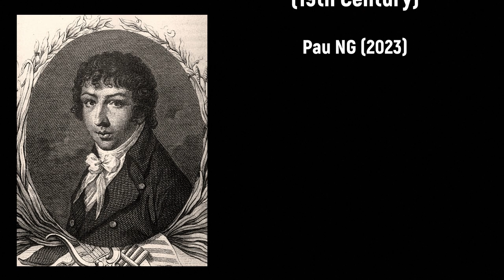Stephen Storace (1762-1796) - Sonata (III) for the Piano-Forte, with Accompanyments (c.1788)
Happy birthday Stephen Storace! 🎹🎻

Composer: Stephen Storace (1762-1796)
Work: Sonata (III) for the Piano-Forte, with Accompanyments (c.1788)
Performers: Mаx Bаrros (fortepiano); Stephаnie Chаsе (violin); Chrіstіne Gummеrе (cello)

Sonata
1. Allegro 0:00
2. Adagio 6:16
3. Rondo 9:41

Stephen (John Seymour) Storace
(London, 4 April 1762 - London, 15 or 16 March 1796)

English composer. His father, Stefano Storace was an Italian double bass player, who was working in Dublin in 1750, and in London by 1758. His mother (née Elizabeth Trusler) was a daughter of the owner of Marylebone Gardens. About 1776 he went to Naples in order to study the violin, and, after a few years back in London, in 1784 he went to Vienna, where, it is believed, he studied with Mozart, whom he had met through his sister. He produced two operas in Vienna and in 1787 returned to London, where he spent the rest of his life writing comic operas for Drury Lane. The most successful of these included The Haunted Tower (1789), The Pirates (1792), and the afterpiece No Song, No Supper (1790). Storace also published chamber music, songs, and an anthology, Storace’s Collection of Original Harpsichord Music (1787-89), which included music brought from Vienna. His operas show the influence of the Italianate style of Vienna as well as that of Mozart. His sister, Anna Selina (Nancy) Storace (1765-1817), was a noted soprano who sang her first leading role in Florence at age 15. She also created the role of Susanna in Mozart’s The Marriage of Figaro (1786) after singing the role of Rosina in the Viennese production of Giovanni Paisiello’s The Barber of Seville in 1783.